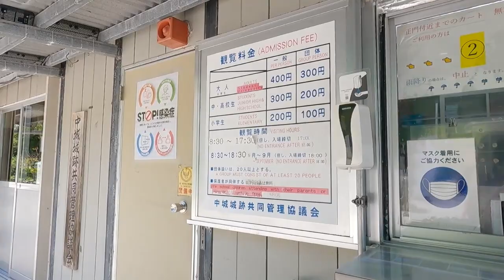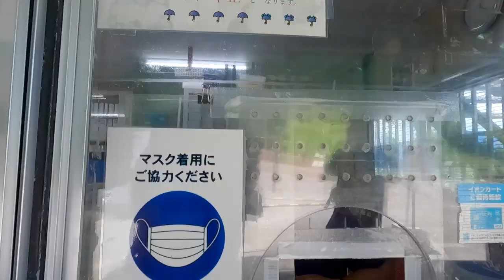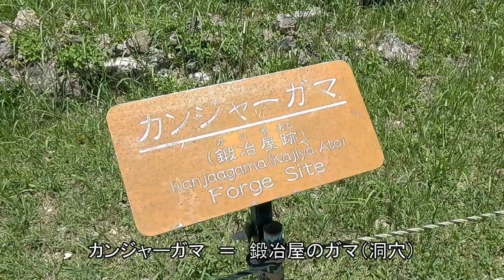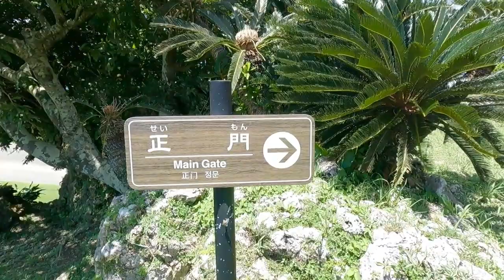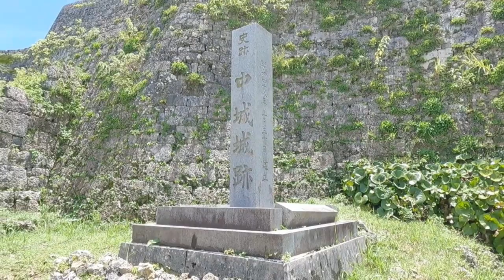【沖縄の城跡】世界遺産【中城城跡】絶景の眺めの城見学～勝連城址と首里城との関係を探る・・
勝連城の「阿麻和利」（あまわり）に滅ぼされた中城城の「護佐丸」難攻不落の城は、味方に滅ぼされた・・